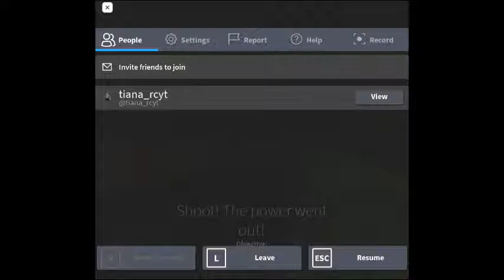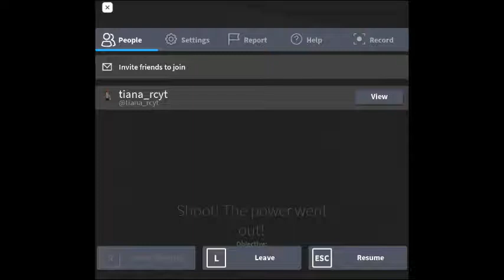bread chapter 2 part 1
Happy bread day! I decided to play bread chapter 2 because it's the 17th of November which is breadday